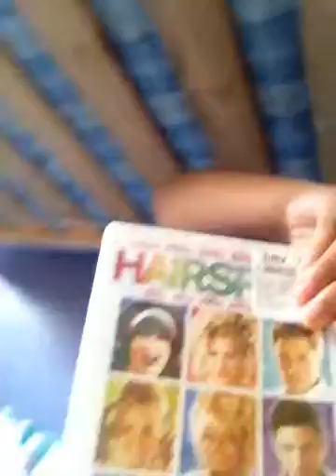What I got for my birthday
Today it is my birthday and I wanted you to see what I got . I don't mean to sound like I am bragging because I am not.